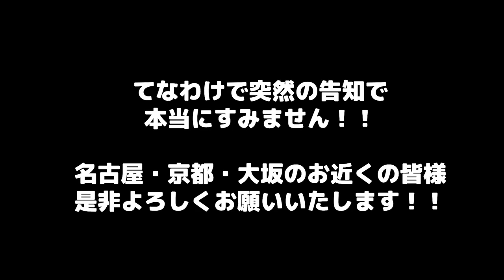【瀧プロ一周年ライブツアー】名古屋・京都・大坂行きます！！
名古屋・京都・大坂をツアーで回りまする！！

ご無沙汰しております！！瀧澤です！！動画更新、サボりまくっててすみません！！なんか色々やっておりました！！その色々の一環として、凄く急ではあるのですが、名古屋・京都・大坂のツアーをする事になりました！！本当はこういうの、二ヶ月前とかにしなければいけないのに、全然着手出来てなくて、無理くり今告知動画を撮影して公開しております。こんな現状なので現在、席ががら空きです。。。。

瀧澤プロダクション一周年記念ライブツアーという事でイベント自体はとっても楽しく過ごしていただける自身がございまする！！是非お近くの方、ご都合が付く方は遊びに来ていただけますと幸いです！！詳しくは下記、もしくは下記のブログを御覧くださいませ！！